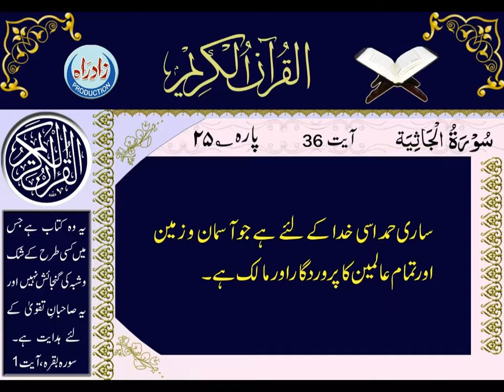045 Sura Al Jasia Urdu Translation